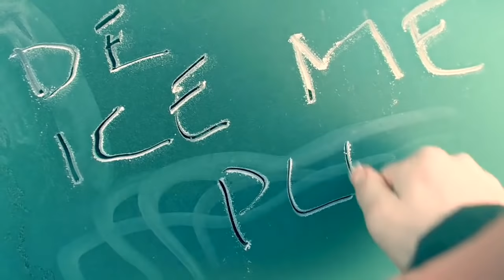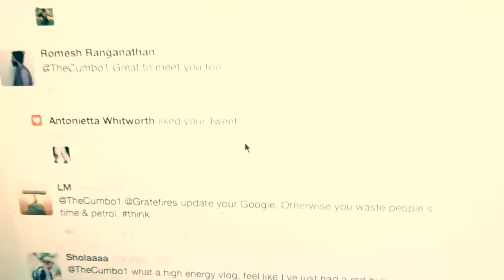THE AIR IS VERY COLD TODAY 🥶 | J HODGES VLOG